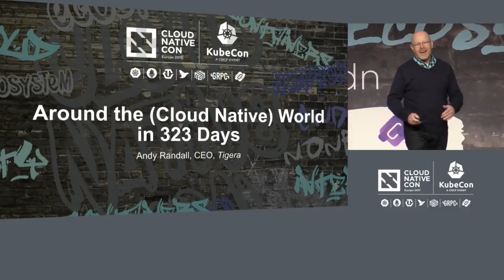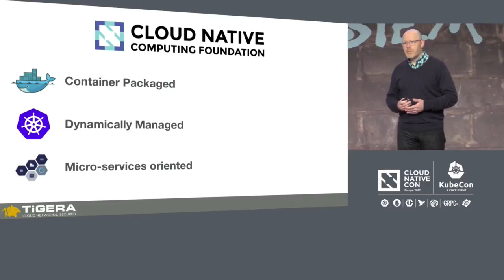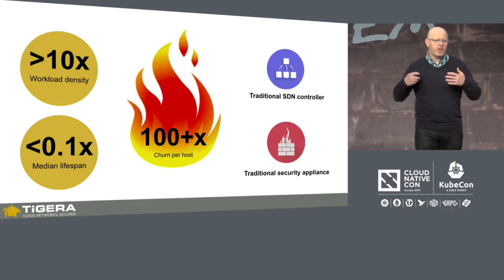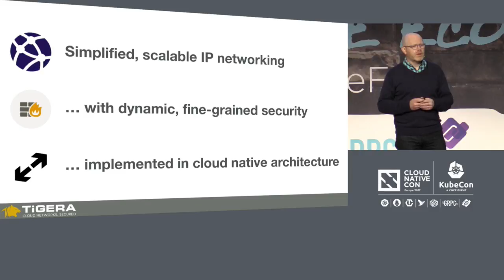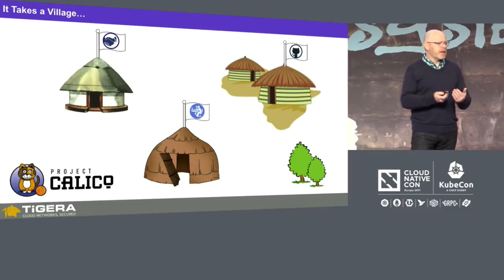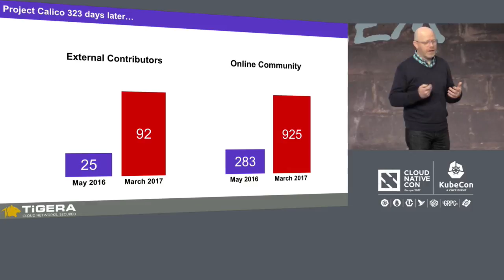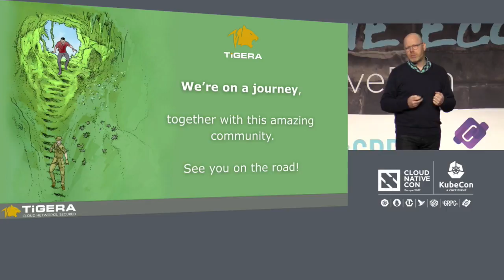Keynote: Around the (Cloud Native) World in 323 Days - Andy Randall, CEO, Tigera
In May of 2016, the Berlin Congress Center was the venue for the announcement of Tigera, the cloud native networking company. Ten months later, CEO Andy Randall returns to the same stage to share the story of our journey since then, and his perspective on how the cloud native world has changed and will continue to evolve.

About Andy Randall
Andy Randall is the CEO at Tigera, the company behind Project Calico. Before co-founding Tigera, Andy was general manager of the Metaswitch Networks networking business unit that originally incubated Project Calico. He has held executive positions spanning marketing, business & corporate development, and engineering. He holds masters degrees in business, software engineering, mathematics and philosophy from Columbia, UC Berkeley, Stirling and Oxford universities.